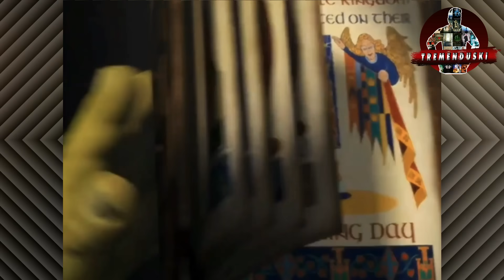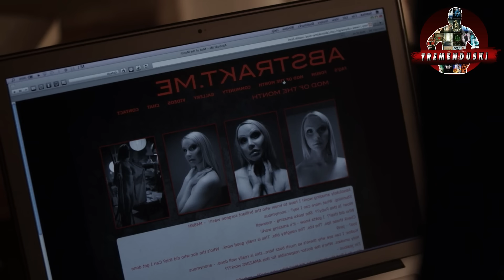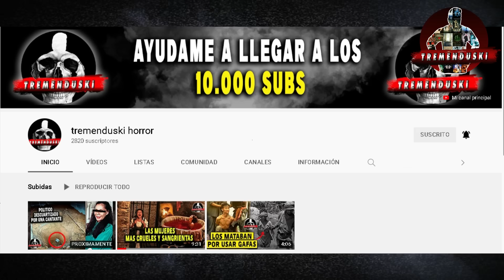🛑UN PROFESOR A8U$Ø DE ELLA Y TERMINO SIN BRAZOS NI PIERNAS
swet dream pianno jeef the killer